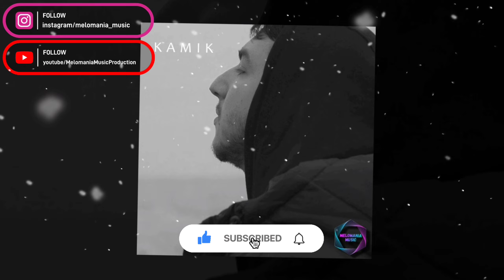Kamik - Не убегай | Премьера 2022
Не убегай - Single
Kamik

Релиз: 31 января 2022 г.

Оценка: ★★★★☆

00:00 [Интро]

00:16 Хочешь опоздай на последний самолёт
00:21 И не будем думать о завтрашнем дне.
00:25 Хочешь бросимся с тобой в водоворот
00:29 И не будем помнить о вещем сне.

00:33 Хочешь время остановить
00:36 И нарушить все правила.
00:40 А хочешь просто молчи,
00:44 Хочешь просто молчи.

00:48 Но не убегай от моей любви,
00:53 Не убегай, я прошу тебя.
00:57 Если бы ты знала, как дороги
01:01 Стали для меня с тобой эти три дня.

01:05 Не убегай от моей любви,
01:09 Не убегай, я прошу тебя.
01:13 Нереально жить в нереальности.
01:17 Без тебя стою я у пропасти.

01:21 Не убегай...
01:25 Не убегай...
01:29 Не убегай...
01:33 Не убегай...

01:38 Хочешь разобьём с тобой все зеркала,
01:43 Чтобы не искать отражения.
01:47 Хочешь сожжём все минуты дотла,
01:51 Без капли сожаления.

01:55 Хочешь время остановить
01:58 И нарушить все правила.
02:01 А хочешь просто молчи,
02:06 Хочешь просто молчи.

02:10 Но не убегай от моей любви,
02:15 Не убегай, я прошу тебя.
02:19 Если бы ты знала, как дороги
02:23 Стали для меня с тобой эти три дня.

02:27 Не убегай от моей любви,
02:31 Не убегай, я прошу тебя.
02:35 Нереально жить в нереальности.
02:39 Без тебя стою я у пропасти.

02:43 Не убегай...

03:15 Не убегай от моей любви,
03:19 Не убегай, я прошу тебя.
03:23 Если бы ты знала, как дороги
03:27 Стали для меня с тобой эти три дня.

03:31 Не убегай от моей любви,
03:35 Не убегай, я прошу тебя.
03:39 Нереально жить в нереальности.
03:43 Без тебя стою я у пропасти.

03:47 Не убегай...
03:51 Не убегай...
03:55 Не убегай...
03:59 Не убегай...

04:14 [Аутро]